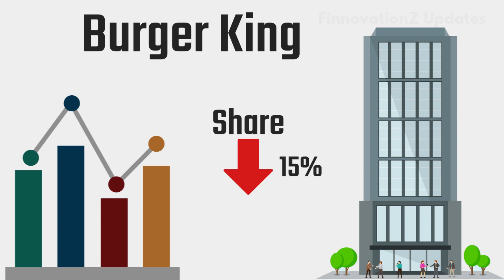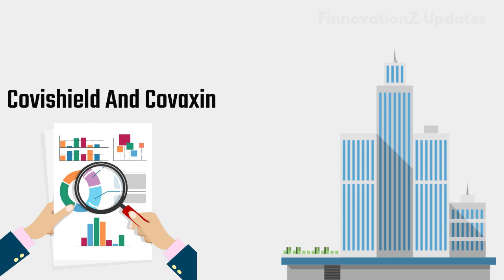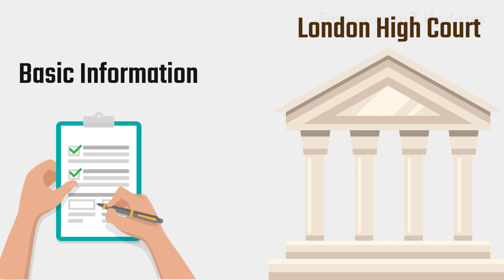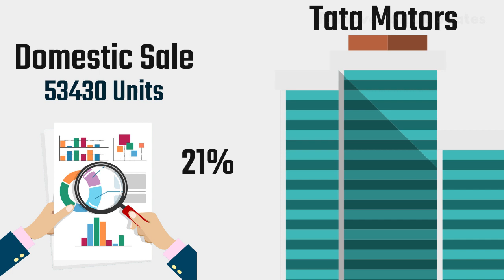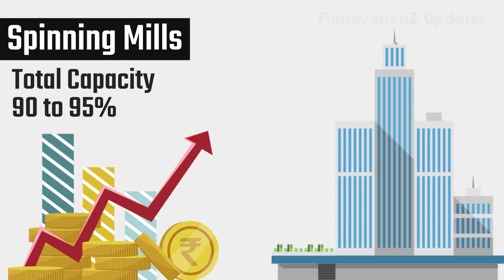Finpoint Ep.469 - Burger King | Reliance Infrastructure |Vijay Mallya| Tata Motors|Stock Market News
Burger King's bubble seems to be bursting; Power Distribution Company of Reliance Infrastructure, BSES Rajdhani Power and BSES Yamuna Power have paid approximately 400 crores to Aravali Power Company Private Limited; First Lot of Covishield Vaccine from Pune reaches Delhi today; A UK court, while hearing an urgent application, has refused to issue large amount as legal fees for absconding businessman Vijay Mallya ; Tata Motors, the automobile company, surprised everyone in the Share Market today; After many years, the cotton farmers have had their best days this year; Delhi High Court has today sought its response from the Financial Intelligence Unit on the Petition of American Online Payment Gateway, PayPal; The Finance Ministry has rejected Demand to pursue the last date for filing income tax return for those people.

00:13 Burger King
00:49 Reliance Infrastructure
01:33 Covid Vaccine
02:03 Vijay Mallya
02:36 Tata Motors
03:40 Cotton Farmers
04:18 PayPal
04:52 ITR File